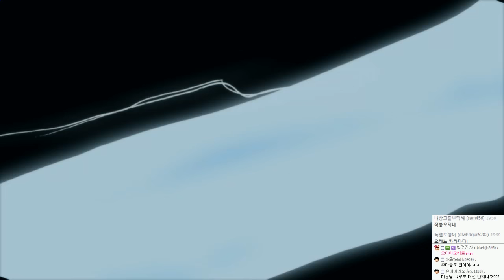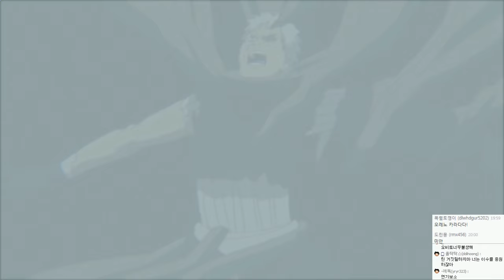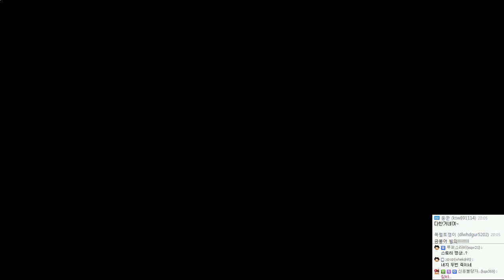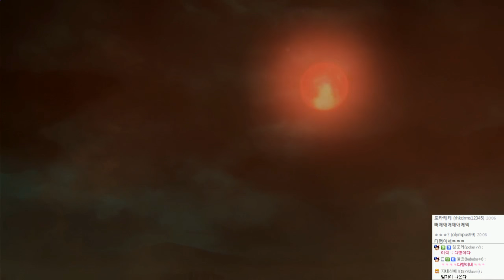나루토 나루토스톰4 ( 나루티밋스톰4 ) : 한글화 | 나루토 질풍전 | #11 - by조마문 (PS4) ( NARUTOSTORM4 NARUTIMATESTORM4 애니 보루토 )